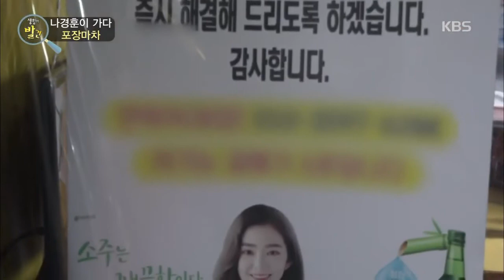생활의 발견 - 살아있는 해물이 있는 이곳은! 부산 ‘해운대 포장마차촌’.20190729